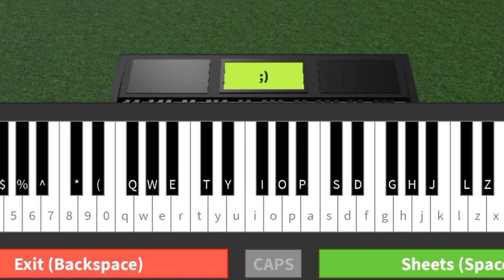ue o muite arūko (Sukiyaki) | Roblox Piano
ue o muite arūko (Sukiyaki) Was Created By Kyu Sakamoto In 1963.It Was Popular On June 1963 Before It’s American Debut.Why It Changed To Sukiyaki?Because It Was Easier For American To Spell.Sukiyaki Is Actually A Food.It Has Nothing To Do With The Song.Enjoy!